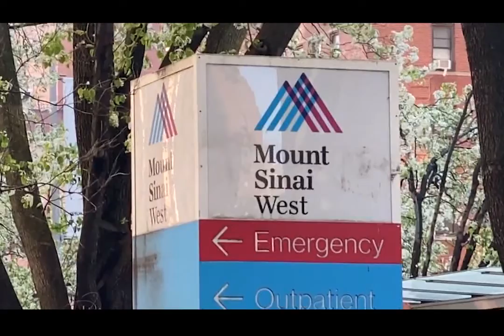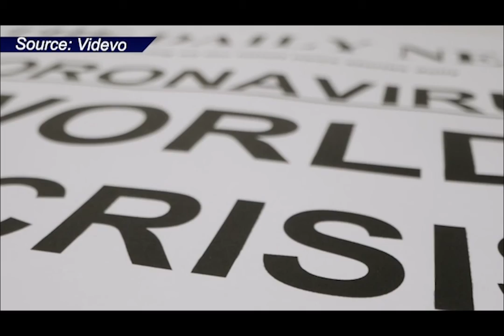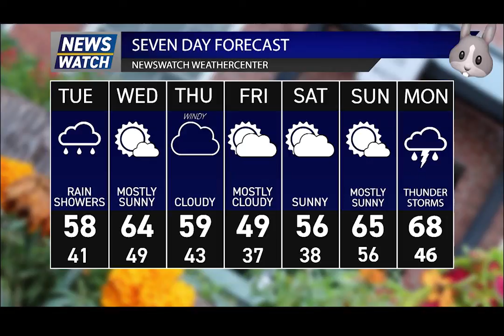Newswatch at Noon - Remote Broadcast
NYC based remote broadcast produced by Mark Scaglione and Erika Liberati
Anchors: Cody Taylor and Allura Leggard
Weather: Jack Culkin
Reporter: Tyler Cunnington

Made by Ithaca College students for TV News Reporting and Producing Class in the Roy H. Park School of Communications. April 2020